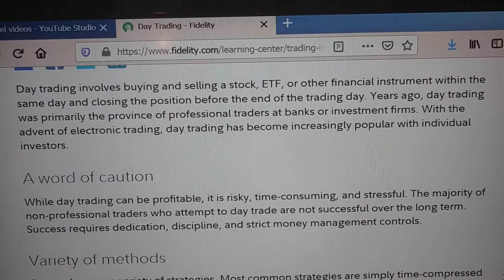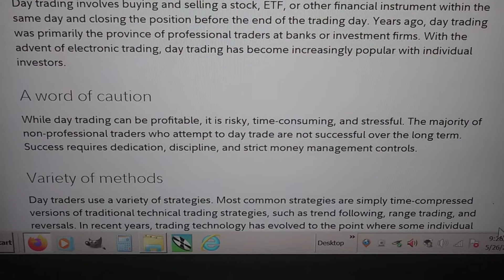Unemployed day trade themselves deeper into a hole